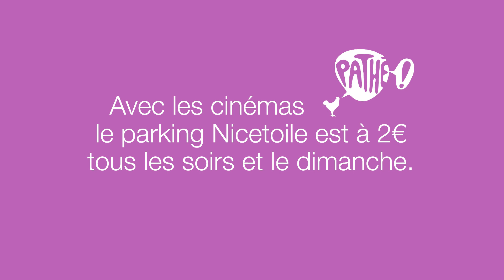Nice Etoile - Animation Motion Design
Studio Cigale présente un clip vidéo réalisé pour le compte du groupe Unibail-Rodamco et Gestipark. L'objectif de cette vidéo est de présenter les avantages du parking Nice Etoile.
Dans le cadre du partenariat du centre commercial Nice Etoile avec les cinémas Pathé, une offre promotionnelle sur le tarif du parking est proposée aux spectateurs du cinéma.
Pour faire la publicité de cette offre, le Studio Cigale utilise le concept du storytelling. Ainsi, on y voit le personnage animé donner rendez vous à une amie au cinéma Pathé. Elle se déplace au cinéma en voiture et se gare dans un parking Nice Etoile. Son amie ayant des problèmes de stationnement, elle lui conseille de faire de même. Le parking a des places et les tarifs sont moindres. Ravie de cette idée, son amie suit ce conseil et arrive à l'heure à la séance.

De même, cette publicité est diffusée au cinéma. Pour s'adapter à ce format de diffusion, le Studio cigale utilise une vidéo motion design au style vectoriel, et se sert de l'animation de dessin.

Le motion design consiste à faire un film sans passer par l'étape du tournage, uniquement à partir d'animation graphiques. La technique du motion design ou animation graphique est de réaliser des animations en associant ces différentes sources pour servir un propos. Il permet de faire passer un message de manière claire et ludique et le style graphique et coloré retient l'attention du spectateur. Les films en motion design peuvent servir à de la communication interne et externe. Ils sont originaux et artistique.

CREDITS :
- Chefs de Projet : Catherine Magat, Sébastien Mercier, Alexandra Rogopoulos
- Réalisation : Olivier Pascal
- Illustrations : Didier Cailly
- After Effects : Raphaël Morinière, Briac Pollier, Henri Griesmar
- Voix : Bénédicte Charton
- Mixage : SonoSapiens, Xavier Thibault

Studio Cigale est une agence de production de vidéos de communication pour les entreprises et les institutions. Depuis près de 10  ans, nous produisons des vidéos pour la communication interne et externe. Nos clients sont principalement des groupes dans les secteurs de l'industrie, de la santé et de l'assurance.
Nos services dans la production de vidéo d'entreprise rassemblent la réalisation d'allocutions vidéo, de reportages, de captations d'évènement ainsi que la production de clips en motion design, video scribing.